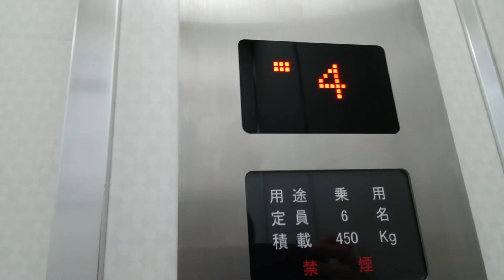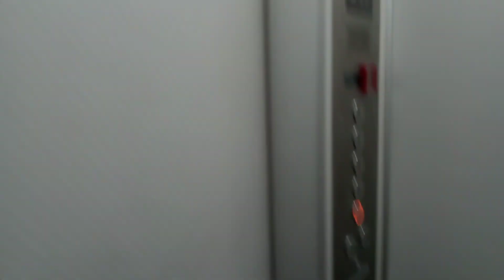四国エレベーターサービスのエレベーター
徳島市付近某ビルにあります。更新前は後期エレペットでした。
メーカー:三菱→四国エレベーターサービス
設置年:1970年代後半
リニューアル年:2010年代
定員:6名
積載:450kg
キャンセル機能:なし
アナウンス:なし
戸閉ブザー:なし
到着ベル音:なし
ボタン確認音:なし
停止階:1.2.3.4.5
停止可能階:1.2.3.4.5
管理会社:四国エレベーターサービス
撮影:NEC LAVE Tab E 8HD1 PC-TE508BAW (2022年5月15日撮影)